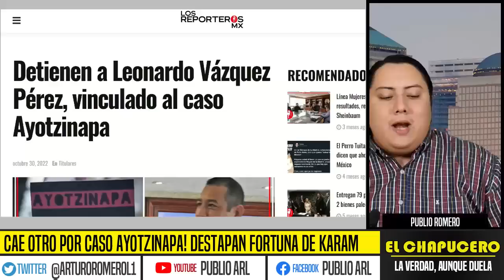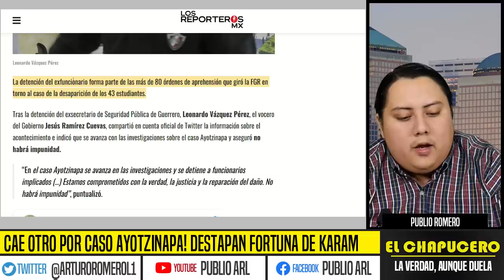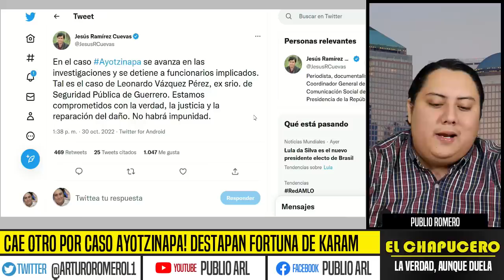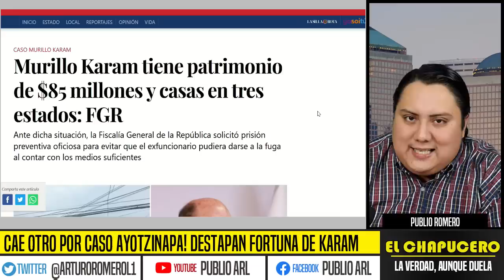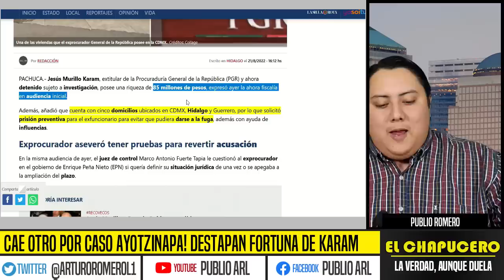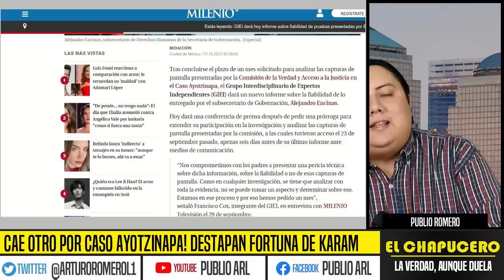TÓMALA! DESTAPAN FORTUNA ESCONDIDA DE KARAM. NO LE FUNCIONÓ "ENFERMARSE" Y REGRESA A PRISIÓN